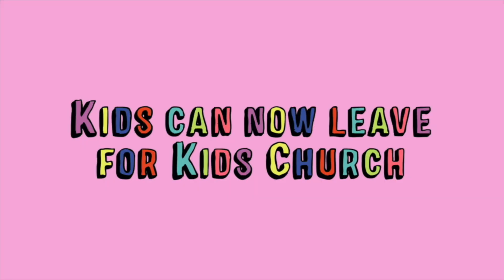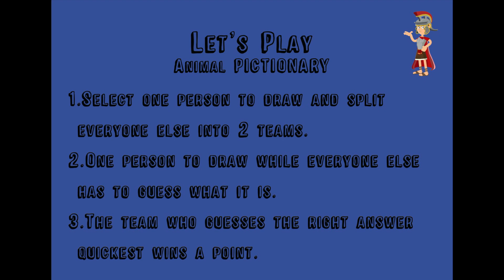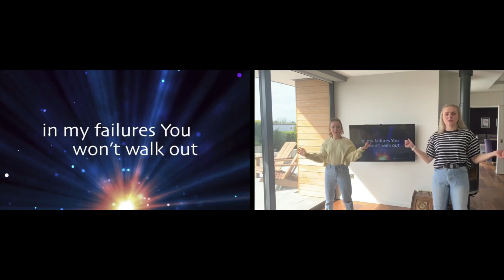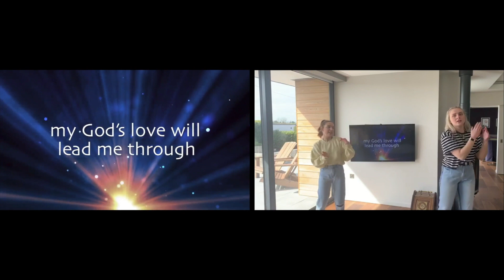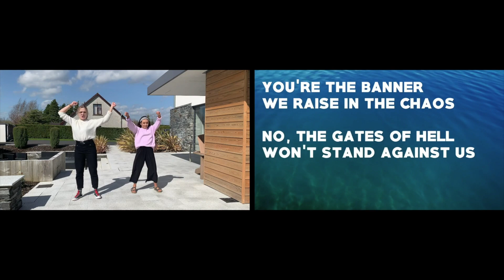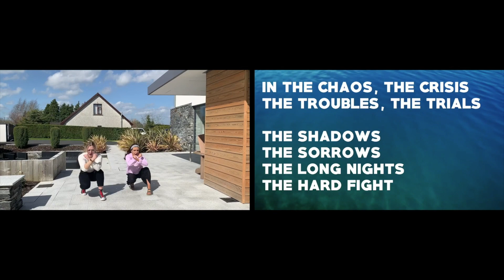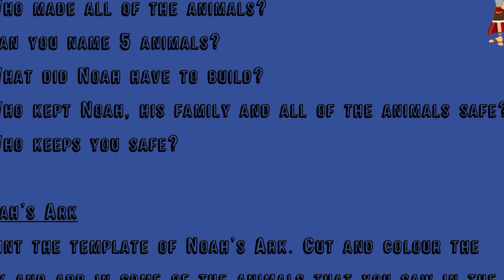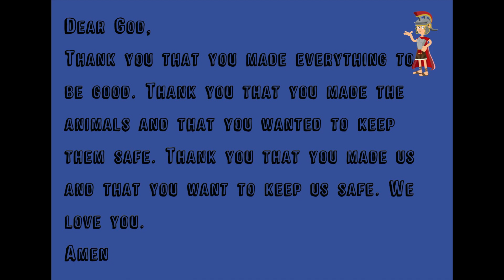Sunday 13th September // Juniors